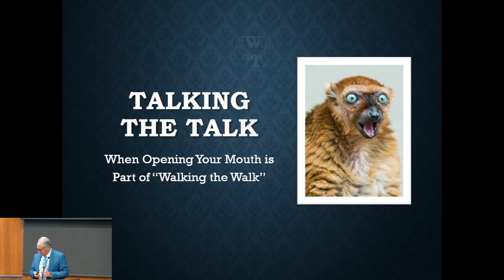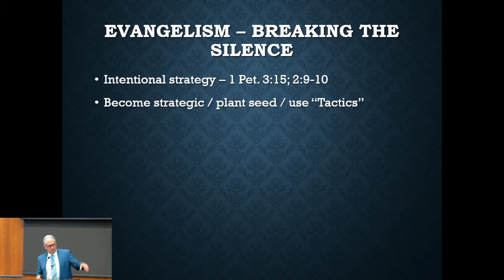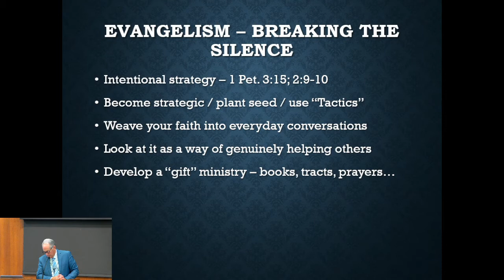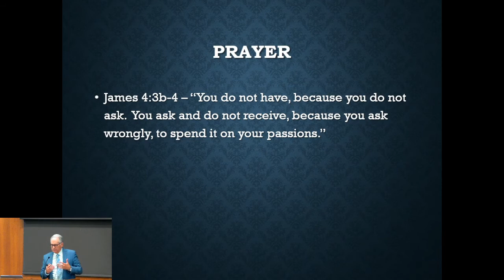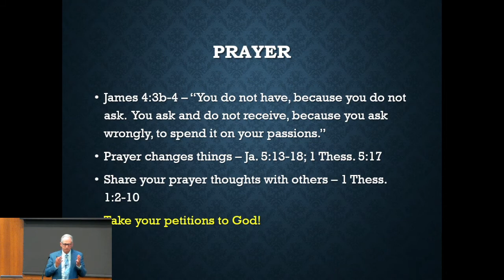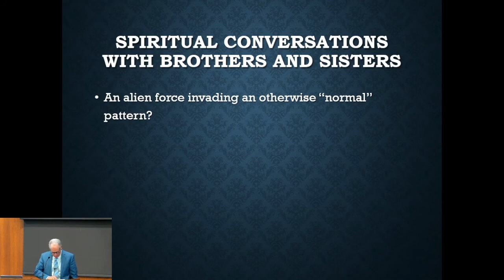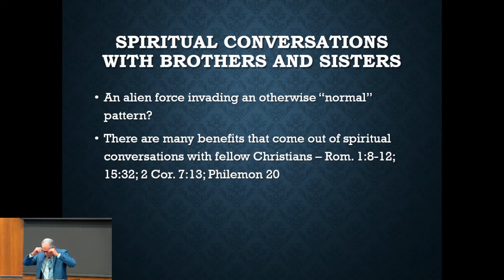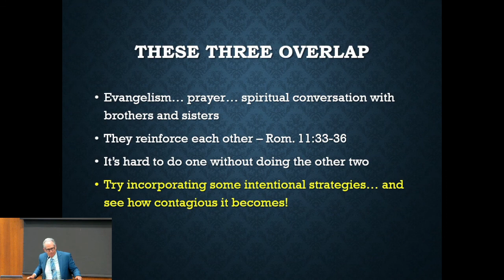Talking The Talk